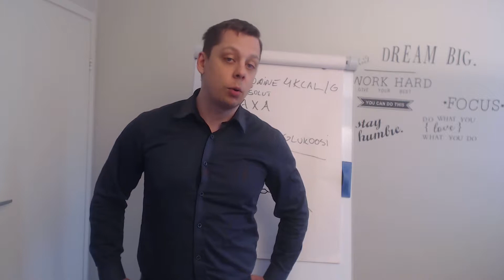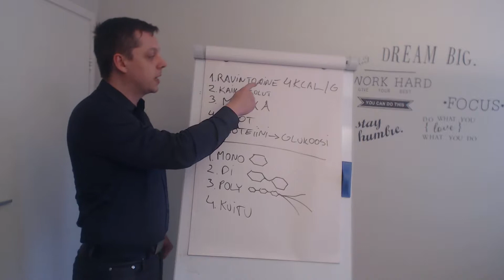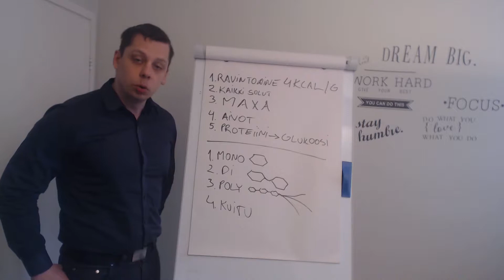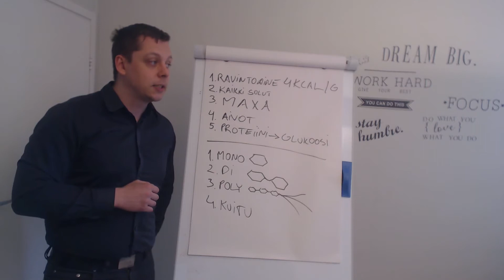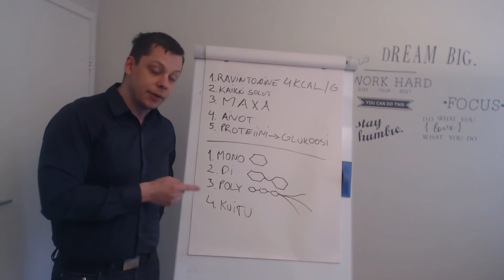Terveysmyytinmurtaja 1 - Ovatko hiilihydraatit hyviä tai pahoja?